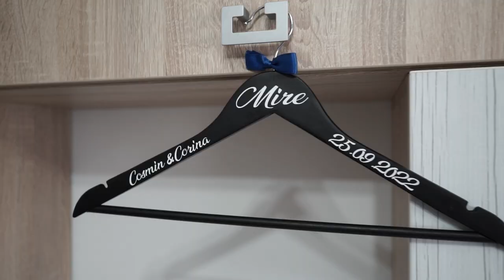Nunta Cosmin&Corina restaurant Gallery Wedding Garden Mures by bogdanstudio foto video 0743.245.127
Rezumat Nunta Cosmin&Corina restaurant Gallery Wedding Garden Mures by bogdanstudio foto video 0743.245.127

Music
Adrián Berenguer - Continent
Amber Run - I Found
Barns Courtney - Fire